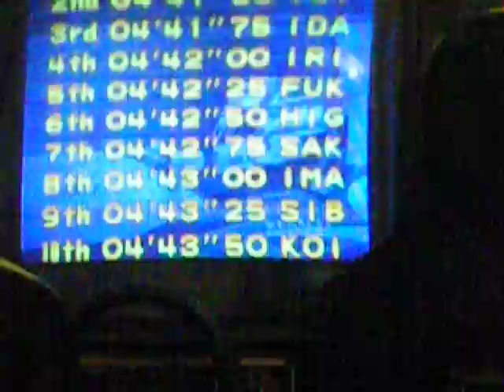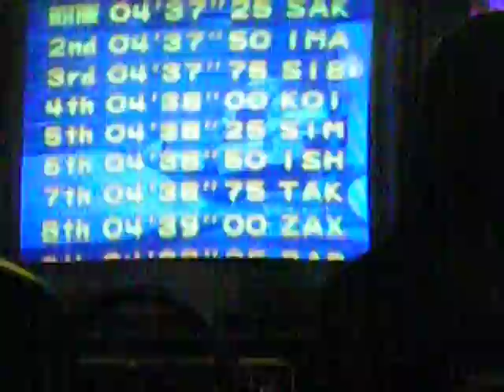Grand Prix Star arcade driving game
Raw footage I shot of me playing a dual drving arcade game.
Note: I have stripped all wiring and boards out of this cabinet and am in the process of modifying the cab for something else.